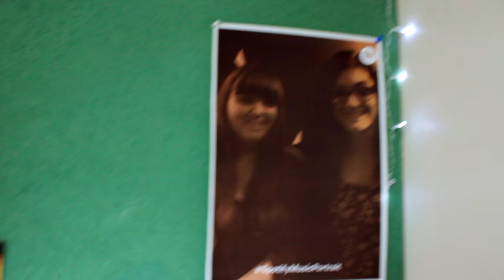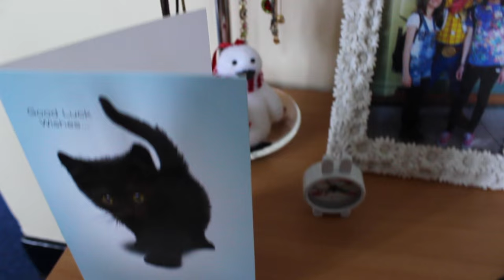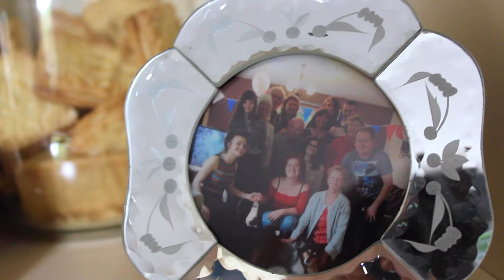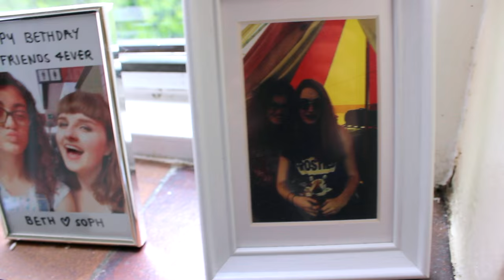University Room Tour!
A long awaited tour of my room in halls!! Spoiler: its super cute